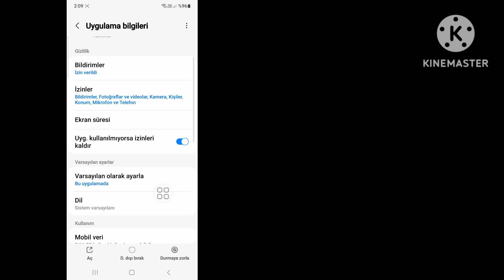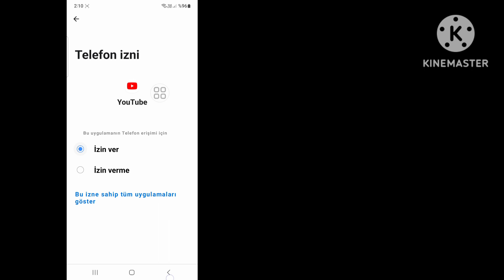😥 Youtube.com'a Geçiş Sorunu | Youtube.Com'a Geçin Youtube'un Bu Versiyonu Güncel Değil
Youtube.Com'a Geçiş Nasıl Yapılır konulu video arıyorsanız Youtube'un Bu Sürümü Güncel Değil mi? işte burada! Bu videoda sizlere Youtube.com'a Geçiş Sorununun nasıl çözüleceğini göstereceğim. Videoyu sonuna kadar izlediğinizden emin olun. Youtube'un bu sürümünün güncel olmaması için youtube.com'a geçmeyi nasıl düzeltebilirim? Bunu öğreneceksiniz. Bunu telefonunuzdan yapmak çok kolay ve basittir.

youtube.com'a geçişin nasıl düzeltileceğine ilişkin sorunuz...

💭 Bu eğitimle ilgili bir sorunuz mu var? Aşağıya bana bir yorum yaz!